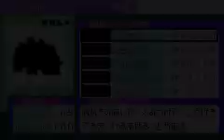ポケモン エメラルド モー娘の田中れいなと自転車 part57